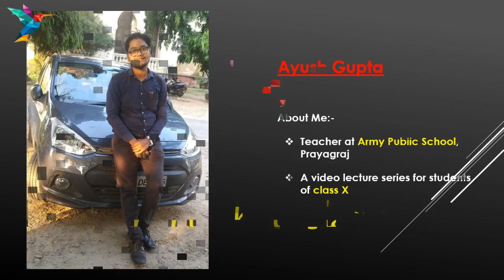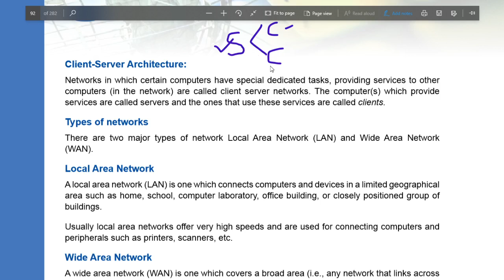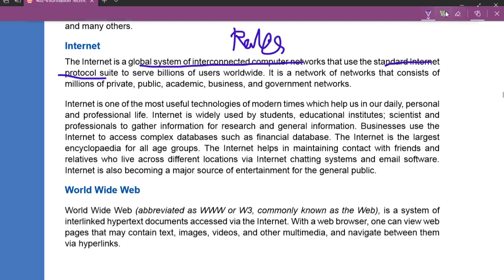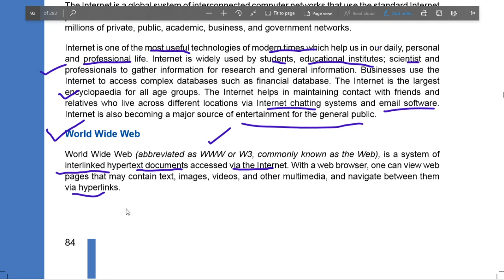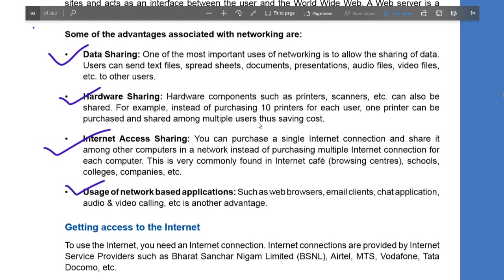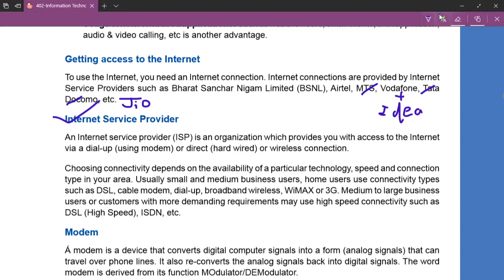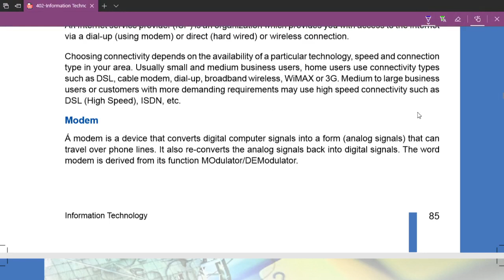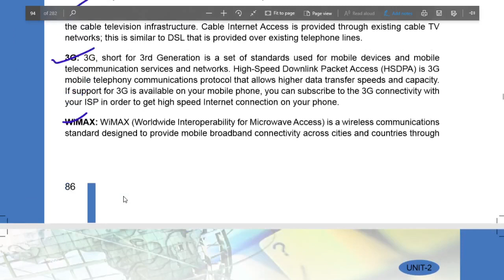Information Technology for class 10 ( CBSE ) Unit two - part two ( Networking Fundamental)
In this video, I've explained Unit 2 - session 2 of CBSE class 10 Information technology ( subcode 402) named networking fundamentals.